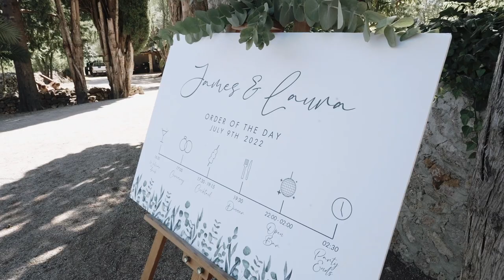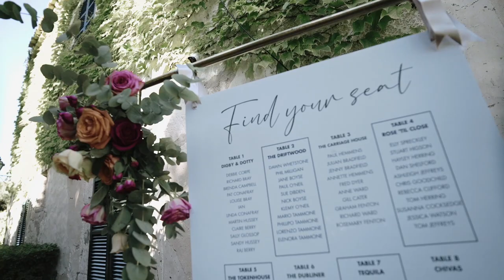TRAILER LAURA & JAMES v2